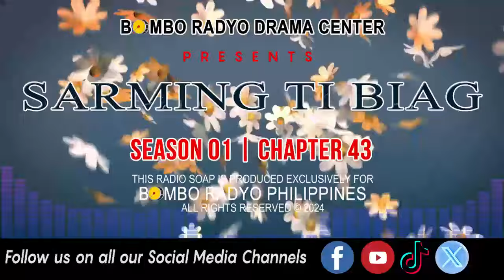Sarming Ti Biag - Season 01 | Chapter 43